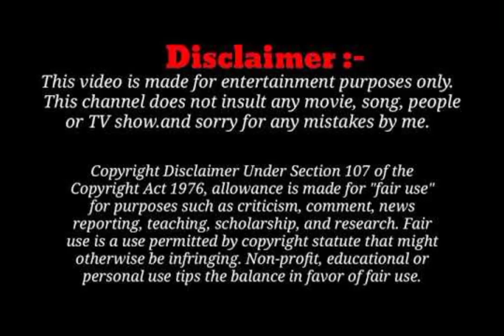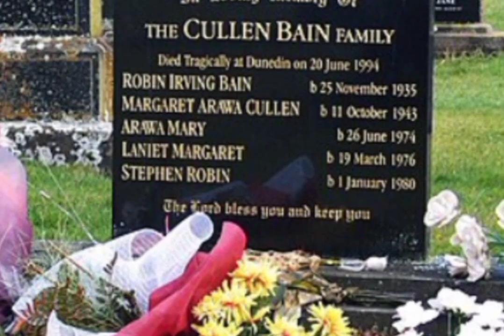The Bain Family massacre | who is murder | who did it